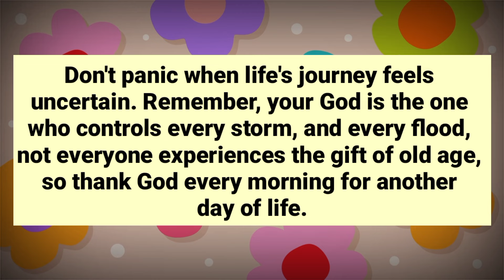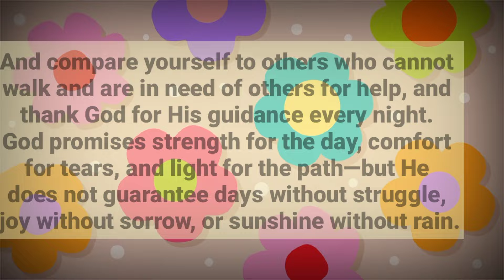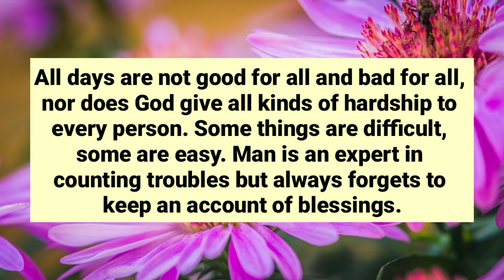God says 90% Of People Ignored This But I Know You Will Not.. God Message For You Today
God says 90% Of People Ignored This But I Know You Will Not.. God Message For You Today | Episode 420 May 14